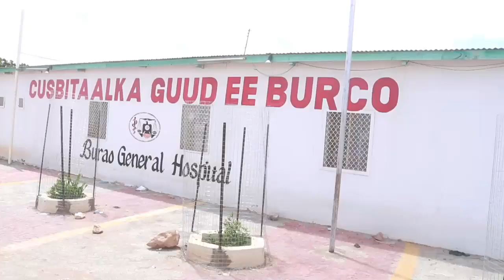Wasaarada Caafimaadka Oo Ka Hashay Xanuunka Ku Duudiyaha Oo Bulshada Burco Faro Baas Ku Hayo.